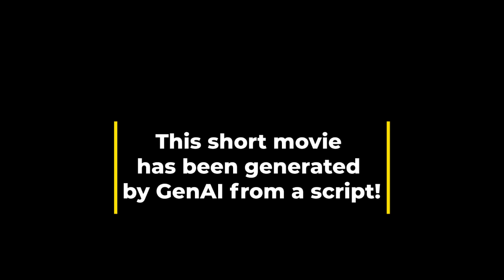Checkmate Revolution: Unveiling an 11-Year-Old's Chess Saga Through GenAI-Generated Movie Magic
In an astonishing display of the power of Generative AI (GenAI), I managed to craft the concept and overview for "Checkmate Revolution," a film about an 11-year-old's journey to chess mastery, in just 15 minutes. This rapid ideation process showcases the transformative potential of GenAI in the realm of creative industries. By harnessing GenAI, we are not only able to accelerate the creative process but also unlock new avenues for storytelling, character development, and narrative exploration.

The implications of this technological advancement extend far beyond efficiency. As GenAI continues to evolve, we're standing on the brink of a new era where the fusion of human creativity and artificial intelligence opens up unprecedented opportunities for filmmakers, writers, and creators of all kinds. The capacity to generate comprehensive movie scripts, develop characters, and even create visual representations on the fly could revolutionize content creation, making it more accessible, diverse, and innovative.

This instance of creating "Checkmate Revolution" within a mere quarter of an hour is just a glimpse of what's possible. As the technology matures, the potential to democratize storytelling, making it possible for anyone with an idea to bring their visions to life without the constraints of traditional content creation processes, becomes increasingly tangible. The future of creative industries, powered by GenAI, promises a world where the barriers to entry are significantly lowered, diversity of thought and representation is amplified, and the speed from concept to creation is unprecedented.